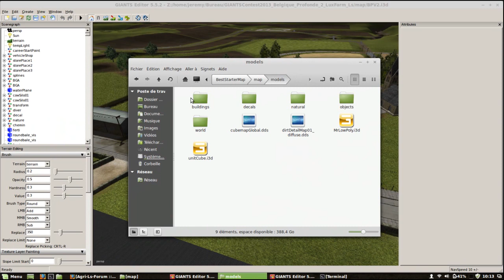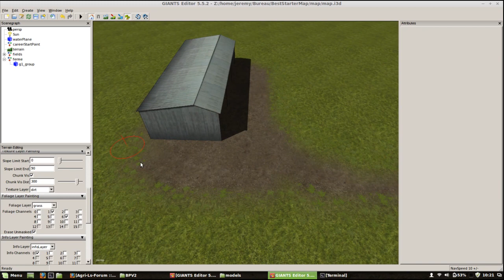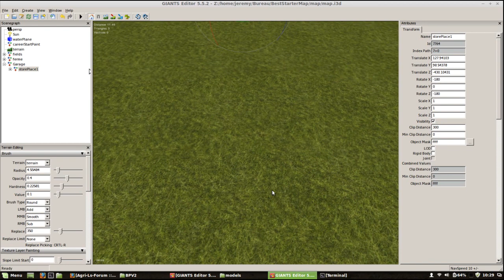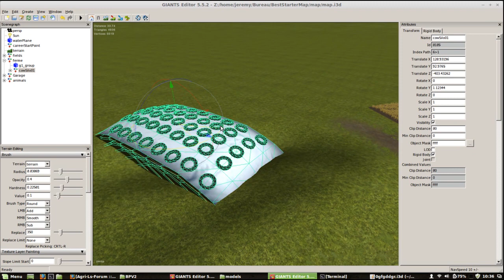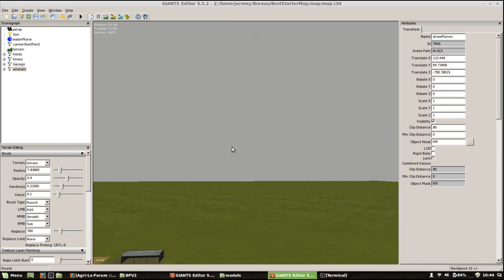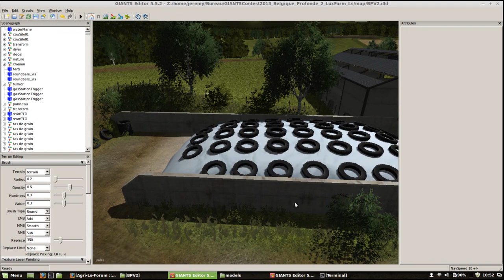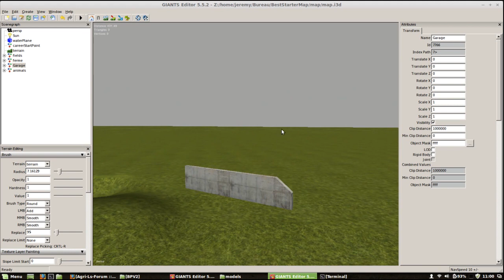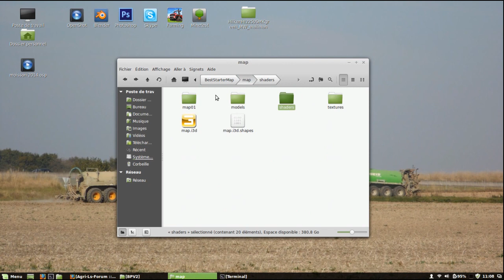Tuto-Farming Simulator 2013-Créer sa maps